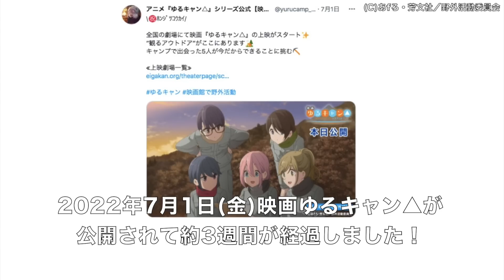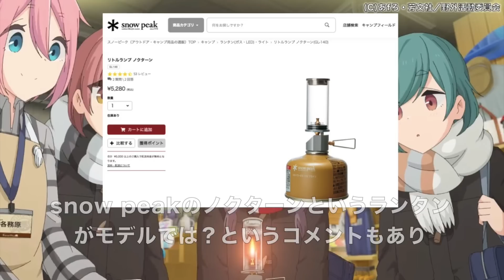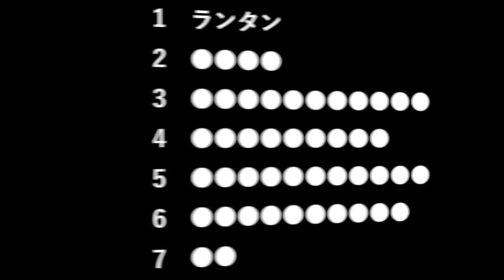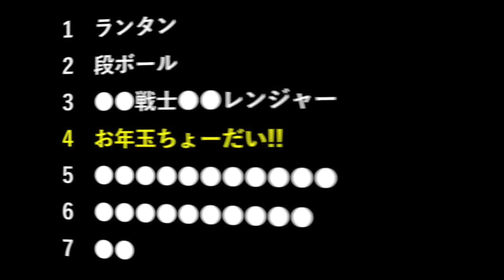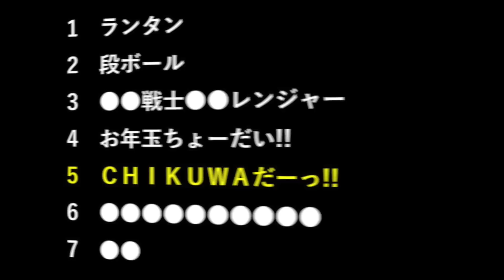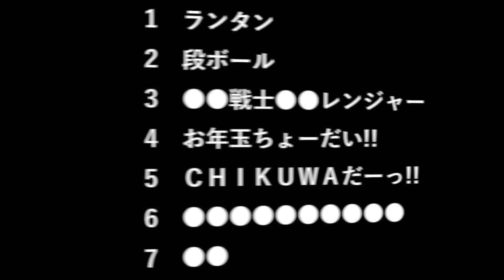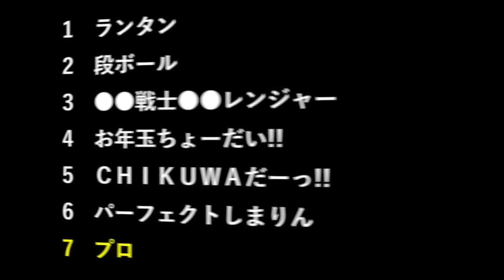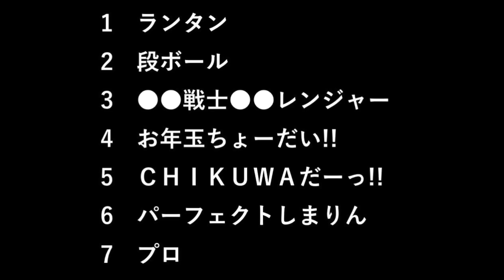【ネタバレ】映画ゆるキャン△で再現された名シーン7選【え、あれもセルフオマージュ！？】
※この動画には映画ゆるキャン△のネタバレが含まれます。映画を鑑賞してからこの動画を見ることを強くおすすめいたします。
※映画を見ずにこの動画だけ見て内容を知ってしまうことは、とてももったいのでおすすめいたしません！！！
※映画を見た人のみが見にくる場になればと思いますので、コメントでのネタバレもOKとさせていただきます！！！！！

映画ゆるキャン△では
アニメで描かれてきたいろんなシーンの
セルフオマージュがたくさんあって
それを探すのも楽しみの一つですよね〜！

数え切れないくらいのセルフオマージュがありますが
この動画では個人的に好きな7つをまとめました！

みなさんの好きなセルフオマージュも、ぜひコメント欄で教えてください！

ネタバレあり感想動画も投稿しています！

【※ネタバレあり感想】映画ゆるキャン△を語り尽くす！神演出すぎるOP・アニメ映画史上No.1飯テロシーン・どこがエモくて、どこに感動したのか！みんなで語るズラ！Laid-back Camp Movie

【※ネタバレあり感想2】映画ゆるキャン△のやさしい世界！相手のことを思って行動するって大切…みんなはどのシーンに感動しましたか？さぁ、好きなだけ語るズラ！Laid-back Camp Movie

【※ネタバレあり感想3】映画ゆるキャン△クライマックス！日本映画史上最高の温泉シーンで描かれるなでしことリンの友情に涙…さぁ、好きなだけ語るズラ！Laid-back Camp Movie

以下の動画もおすすめです！

【※ネタバレ考察】ゆるキャン△史上最高の名シーンを徹底解説！なでしことリンは何を感じ、どう行動したのか？みんな大好きなあの飯テロも忘れてはいけません！Laid-back Camp Movie

【速報・ゆるキャン△】キャンプ場、作るズラ！ってどういうこと？映画最新情報まとめました！徹底考察＆予想も！【7/1公開】The latest info for Laid-back Camp Movie

ゆるキャン△2期-第1話アニオリパートがファンにとってツボすぎる！Laid-Back Camp 2 EPISODE1【ネタバレあり】考察・感想

ゆるキャン△2期-第13話ラストシーン徹底考察！明かされるなでしこの気持ちに感動が止まりません…全てがつながる感動の最終回！Laid-Back Camp 2 EPISODE 13【ネタバレあり】

映画ゆるキャン△の考察動画は以下から！

【映画ゆるキャン△】なんでキャンプ場作るの!? きっとリンちゃんの◯◯だからです！日本中を巻き込む物語に？【7/1公開】The latest info for Laid-back Camp Movie

【最速感想】映画ゆるキャン△特報＆ティザービジュアル②キター！まさか◯◯を作るとは…！さすがゆるキャン△！そこにシビれる！あこがれるゥ！【7/1公開！】Laid-back Camp Movie

【映画ゆるキャン△】みんな大好き ホラ吹き上手の犬山さん！映画でどんな嘘をつくのか？それは本当に嘘なのか…徹底予想してみました！【7/1公開】Laid-back Camp Movie

これまでのオフショットビジュアル考察動画はこちら

【速報・徹底考察6】恵那は何を見つめてる？ちくわと2人腰掛けながらどこへ行くのか、どこへも行かぬか…【映画ゆるキャン△】The latest info for Laid-back Camp Movie

【速報・徹底考察5】イヌ子…先生？4人の画像を並べると見えてくる仕掛けが…その時、イヌ子は何を思ふ？【映画ゆるキャン△】The latest info for Laid-back Camp Movie

【速報・徹底考察4】この眼鏡美人、実は◯◯なんです！フリーター・OL・学生…未来の姿はみんなバラバラ【映画ゆるキャン△】The latest info for Laid-back Camp Movie

【速報・徹底考察3】OLしまりん！本当にキャンプアニメ？いつの話か徹底検証！秘密も全て暴きます！【2022年初夏公開！】The latest info for Laid-back Camp Movie

【速報・徹底考察2】なでしこの一人暮らし！？最新画像から、ゆるキャン△映画の内容を再検証！【2022年初夏公開！】The latest info for Laid-back Camp Movie

【速報・徹底考察】ゆるキャン△映画の内容を徹底的に予想しました！いつの話？どこの話？誰の車？【祝2022年初夏公開決定】The latest info for Laid-back Camp Movie

アニメゆるキャン△SEASON2についての考察動画もあげているのでよかったらご覧ください！
※アニメ・漫画のネタバレを含みます

☆人気動画☆

ゆるキャン△2期-第3話後半「え！これがなでしこ!?」おさななじみ土岐綾乃に明かされる衝撃の過去とリンが語るキャンプの魅力！Laid-Back Camp 2 EPISODE3【ネタバレあり】考察・感想

ゆるキャン△2期-第6話後半！神回！恵那・アキ・イヌ子の成長と、グビ姉こと鳥羽先生の人格に感動。無事朝を迎えられるのか？ Laid-Back Camp 2 EPISODE6【ネタバレあり】考察・感想

ゆるキャン△2期-第9話後半！伊豆キャンに向け、準備するリンちゃんと父・母・祖父。志摩家の一家団欒はエモいし尊すぎる…Laid-Back Camp 2 EPISODE9【ネタバレあり】考察・感想

ゆるキャン△かわいい志摩リン56連発！磐田・浜松編 Laid-Back Camp 56 Cute Shima Rin!!!

みなさんの感想、コメントをいただけると嬉しいです！

【引用元】
あfろ・芳文社／野外活動委員会
ゆるキャン△

【使用音源】
0:01
やまびこ/しんさんわーくす

1:33
春風/Phalene

4:44
なんでしょう/KK

5:56
お天道様の下/Phalene

7:16
平原スキップ/いまたく

8:46
失敗しても良い/いまたく

10:40
Recollections/GT-K

11:50
Morning glory/作田京輔

14:11
シャイニングスター/作詞作曲：森田交一　唄：詩歩